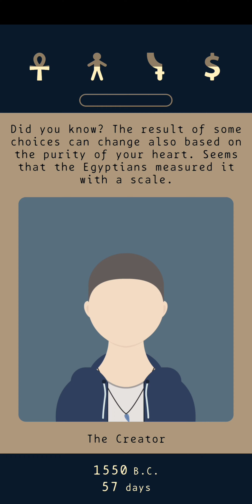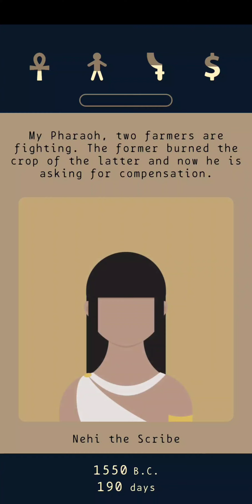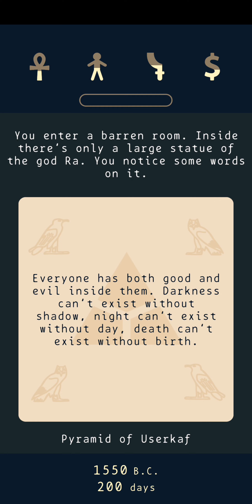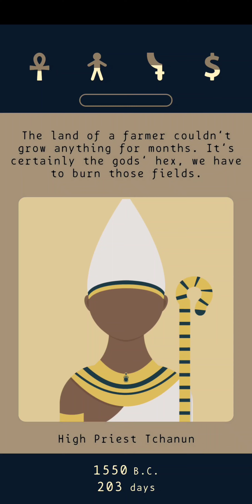Userkaf Completed. Lapse 2 Pharaoh #24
1 down, 1 to go.